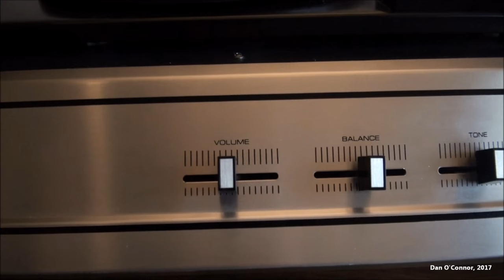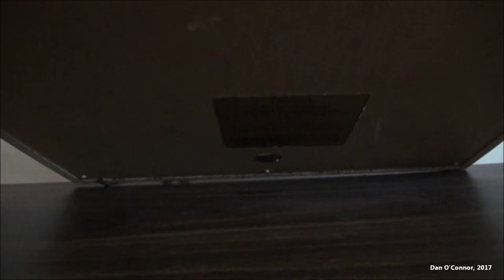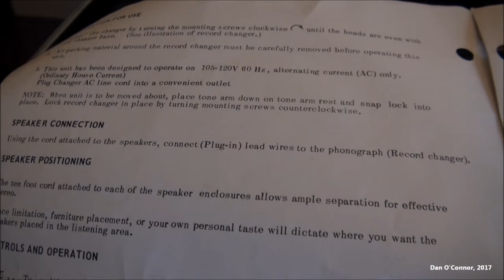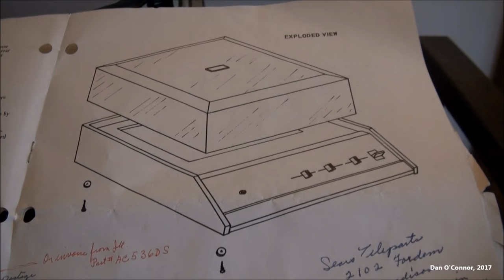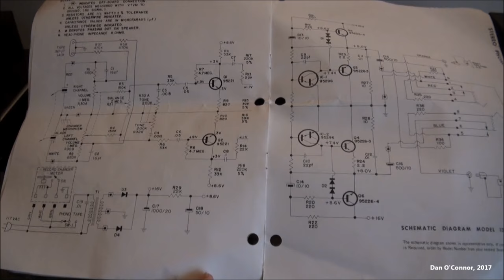1970's (?) Sears Stereo Phonograph 132.90060300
I'm not sure when this Sears phonograph was made. It has the appearance of being from the early 1970's. It has a BSR record changer and inputs for a tape player. It's in fairly good condition except for a warped platter. The changer functions still work!